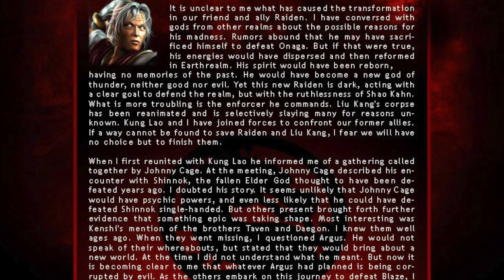History Of Kung Lao Mortal Kombat X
Well the great Kung laos decendand is here!
Learn the history behind this legendary shoalin monk.